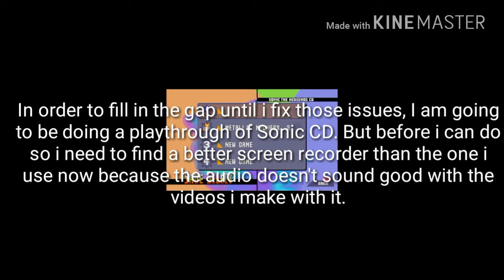A short update (check description for extra info)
I wasn't bothred to stick my face in front of a camera so i just recorded a bit of gameplay coming from my next playthrough Sonic CD. I'm also ganna do new playthroughs of Sonic 1 and Sonic 2 as well seen as looking back at the orginal videos it looked very crude and sounded really horrifying. Now i got the right screen recorder i can make better playthrough videos of them.

*Little Big Planet 3 playthrough and my lego Star Wars the force awakens playthroughs are still coming keep that in mind!*

Part one of Sonic CD might be realised either today or later this week.